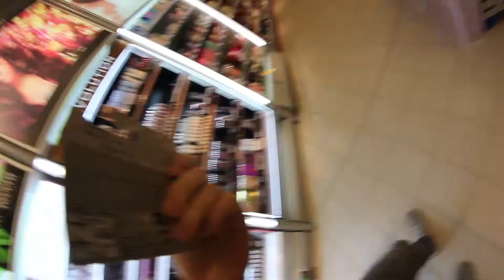I DIDN'T LAND IT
YOOOO new week new Video... hope you enjoy